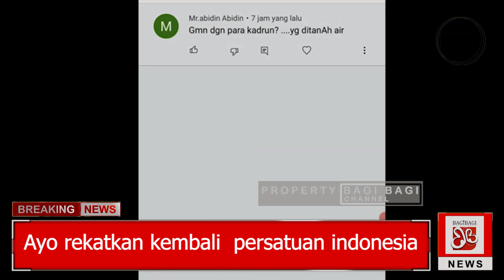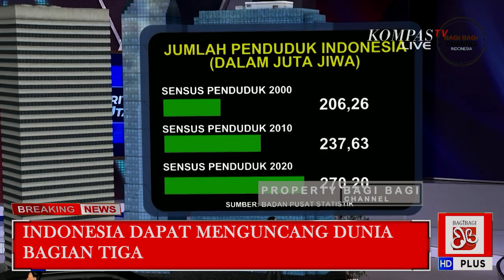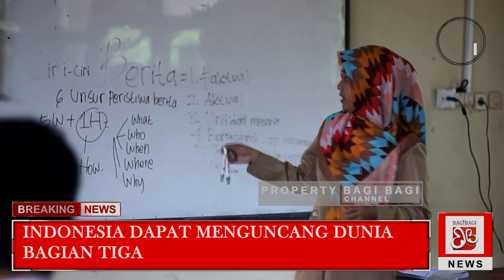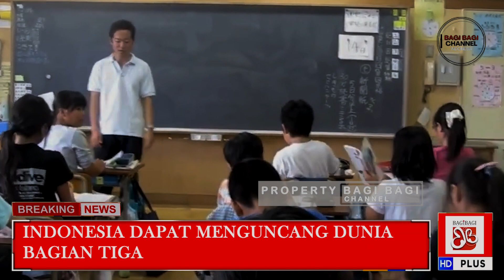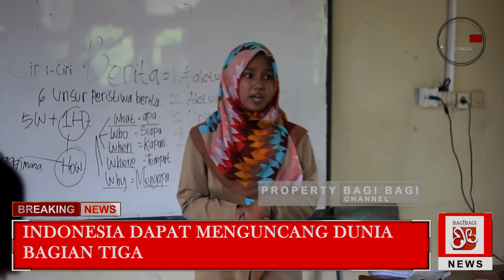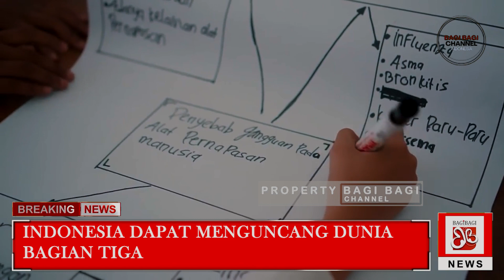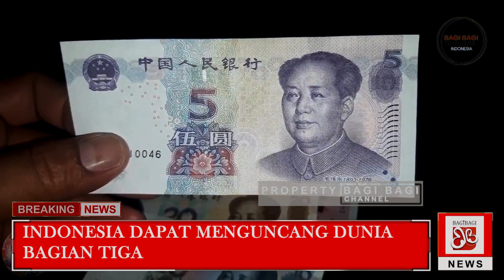INILAH KEKUATAN RAKYAT INDONESIA YANG DAPAT MENGGUNCANG DUNIA!! PART III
yuk kita lanjut part3 nya , tanpa basa basi langsung aja